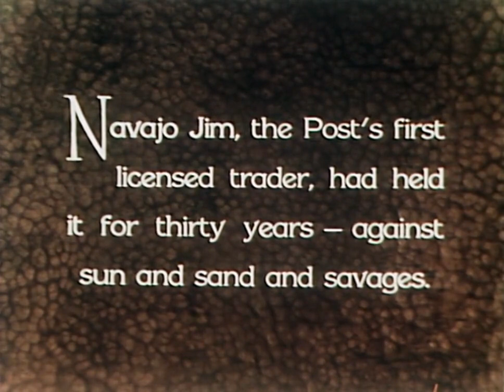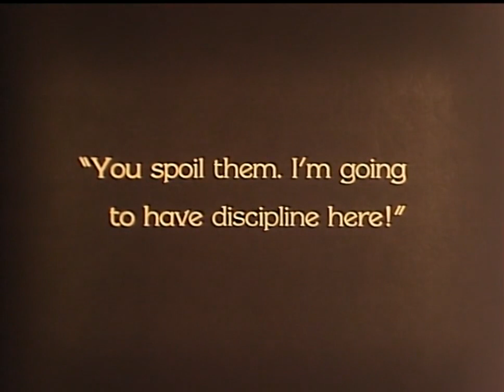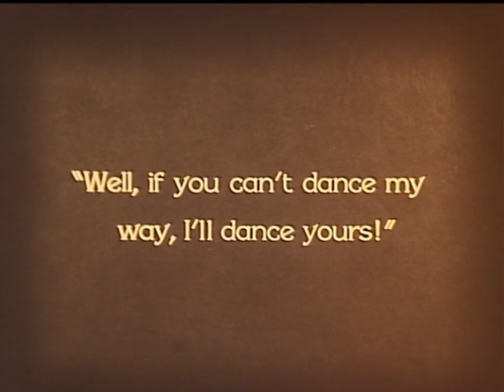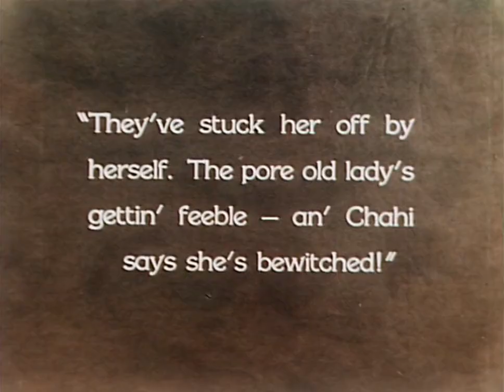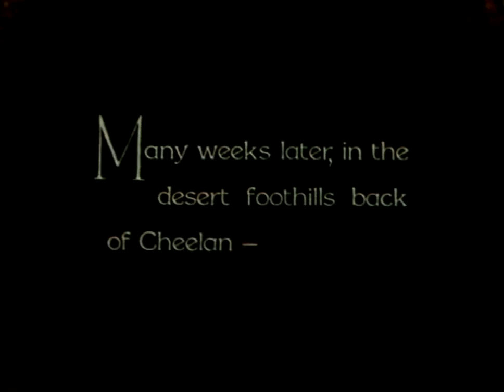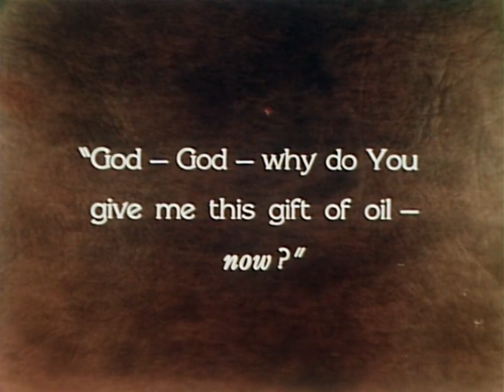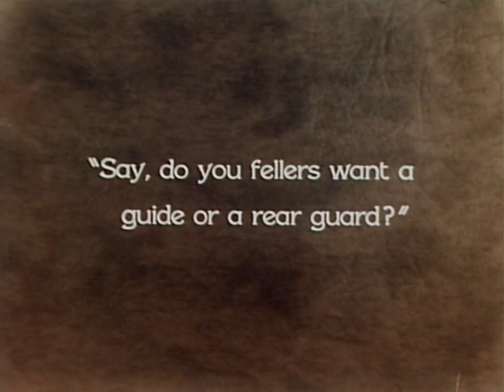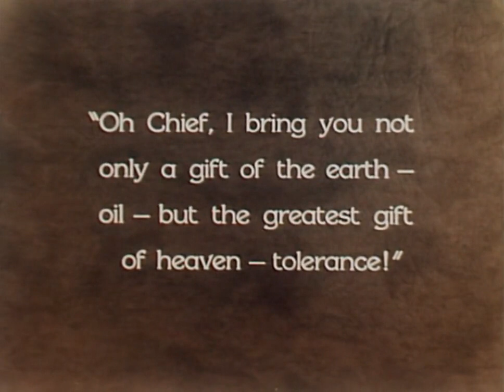PIEL ROJA (Victor Schertzinger, EE.UU., 1929) | VOSE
Redskin, 1929